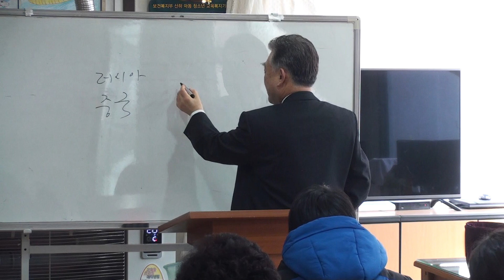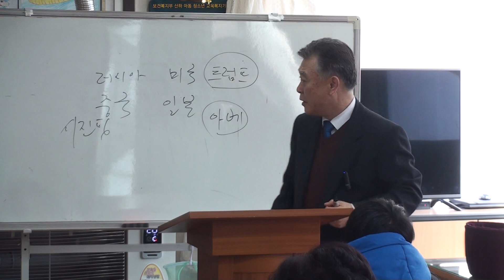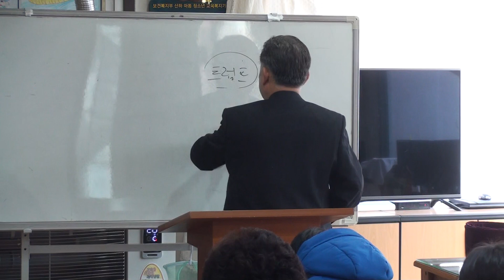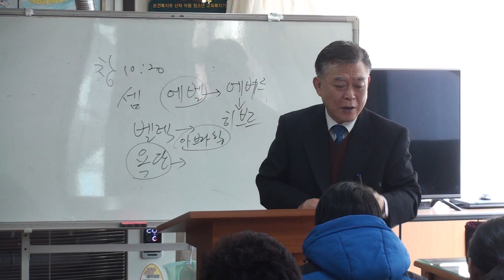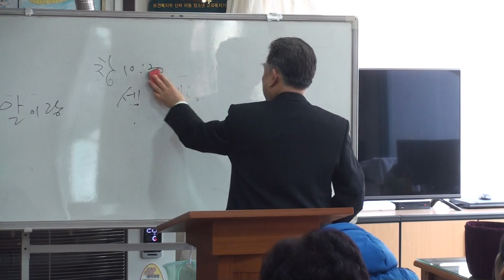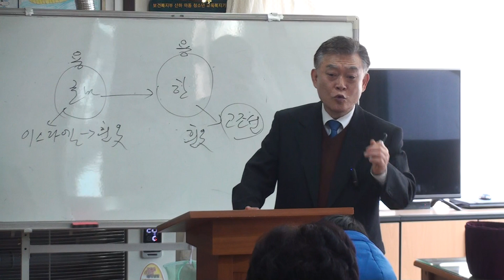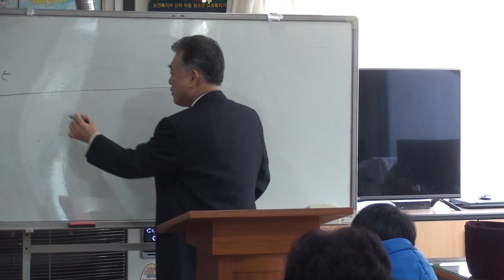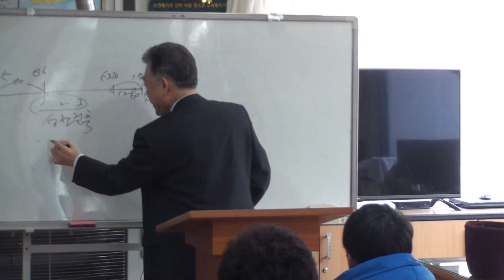미국과 중국, 두 용의 싸움 누가 이길 것인가(산수유 고영식)